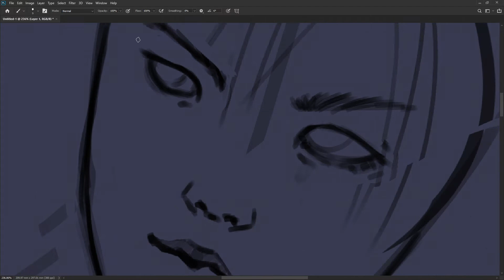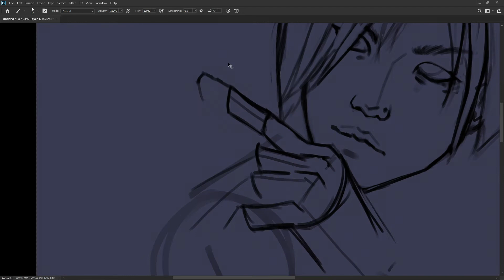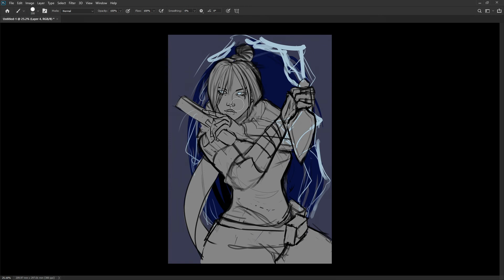WIP sketch | Wraith from Apex Legends